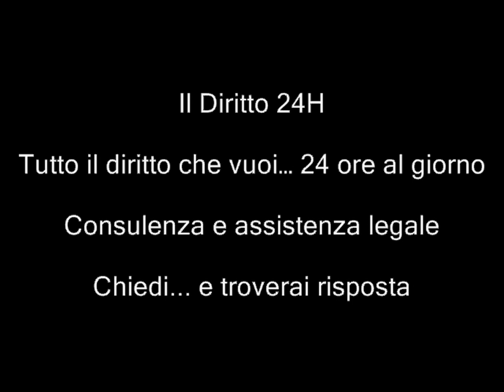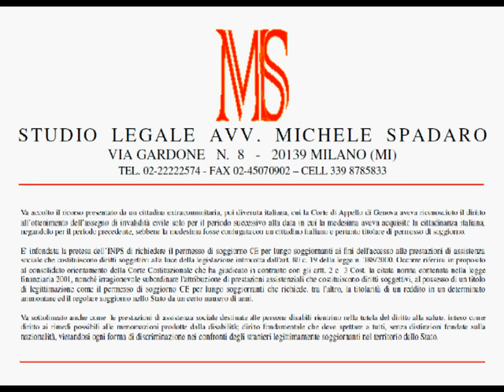Disabili stranieri diritto prestazioni assistenza riconosciute a italiani, anche senza pds SLP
Corte di Cassazione, Sezione Sesta Civile, Ordinanza del 14 marzo 2012, n. 4110

La Corte di Cassazione, sesta sezione civile, ha accolto il ricorso presentato da un cittadina extracomunitaria, poi divenuta italiana, cui la Corte di Appello di Genova aveva riconosciuto il diritto all'ottenimento dell'assegno di invalidità civile di cui all'art. 13 della legge n. 188/71 solo per il periodo successivo alla data in cui la medesima aveva acquisito la cittadinanza italiana, negandolo per il periodo precedente, sebbene la medesima era coniugata con un cittadino italiano e pertanto titolare di permesso di soggiorno.

Accogliendo il ricorso, la Corte di Cassazione ha rilevato la manifesta infondatezza della pretesa dell'INPS di richiedere il requisito del permesso di soggiorno CE per lungo soggiornanti ai fini dell'accesso alle prestazioni di assistenza sociale che costituiscono diritti soggettivi alla luce della legislazione introdotta dall'art. 80 c. 19 della legge n. 388/2000.

Ha infatti  fatto riferimento al consolidato orientamento della Corte Costituzionale che ha giudicato in contrasto con gli artt. 2 e  3 Cost. la citata norma contenuta nella legge finanziaria 2001, e che ha ritenuto manifestamente irragionevole subordinare, quanto ai cittadini extracomunitari legalmente soggiornanti in Italia, l'attribuzione di prestazioni assistenziali che costituiscono diritti soggettivi, al possesso di un titolo di legittimazione come il permesso di soggiorno CE per lungo soggiornanti che richiede, tra l'altro, la titolarità di un reddito in un determinato ammontare ed il regolare soggiorno nello Stato da un certo numero di anni. Ugualmente, il giudice delle leggi ha sottolineato come  le prestazioni di assistenza sociale destinate alle persone disabili rientrino nella tutela del diritto alla salute, inteso come diritto ai rimedi possibili alle menomazioni prodotte dalla disabilità; diritto alla salute che, in quanto diritto fondamentale, deve spettare a tutti, senza distinzioni fondate sulla nazionalità, con questo vietandosi ogni forma di discriminazione nei confronti degli stranieri legittimamente soggiornanti nel territorio dello Stato. Questo tanto più dopo la ratifica ed entrata in vigore nel nostro paese della Convenzione ONU sui diritti delle persone disabili, che fa espressamente riferimento al principio di non discriminazione.